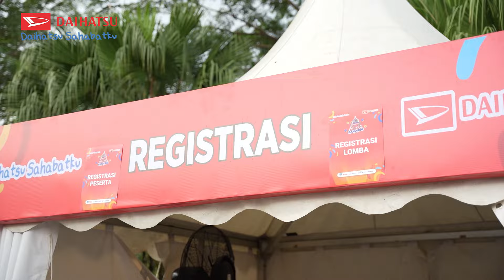Daihatsu Kumpul Sahabat Bandung 2024 || Highlight Event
Halo Sahabat Daihatsu!

Kami dengan bangga membagikan momen seru dan meriah dari event Daihatsu Kumpul Sahabat di Bandung yang telah sukses digelar! 🎉🚗

Event ini benar-benar menjadi ajang kumpul yang luar biasa bagi seluruh warga Bandung dan komunitas Daihatsu. Terima kasih atas antusiasme dan partisipasi kalian semua, yang membuat acara ini menjadi sangat spesial dan penuh warna. Dari pagi hingga malam, keceriaan dan kehangatan terasa di setiap sudut acara.

Acara ini diisi dengan berbagai kegiatan seru, mulai dari pameran mobil terbaru Daihatsu, games interaktif, hingga penampilan musik yang memeriahkan suasana. Tidak hanya itu, berbagai komunitas Daihatsu hadir dan berbagi cerita, pengalaman, serta tips dan trik seputar kendaraan kesayangan mereka.

Kami juga mengadakan sesi test drive yang memungkinkan para pengunjung untuk merasakan langsung sensasi berkendara dengan mobil Daihatsu terbaru. Tak ketinggalan, berbagai doorprize menarik dan hadiah-hadiah seru dibagikan kepada para peserta yang beruntung.

Terima kasih kepada semua yang telah hadir dan meramaikan acara ini. Dukungan dan kebersamaan kalian sangat berarti bagi kami. Sampai jumpa di event Daihatsu berikutnya, yang pastinya akan lebih seru dan menarik!